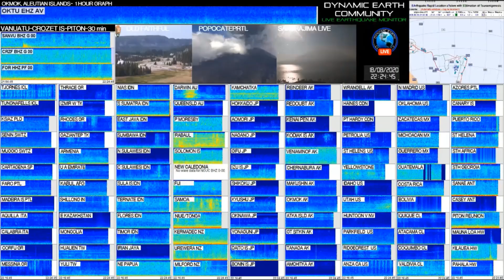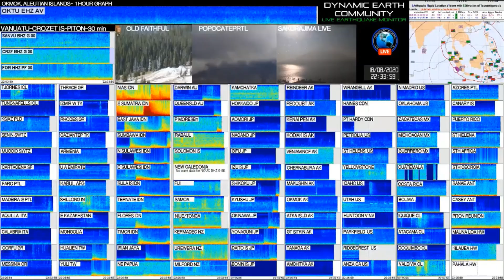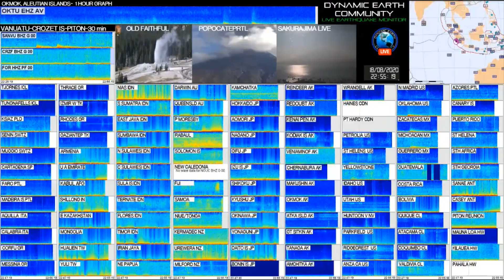6.8+6.9Mw STH SUMATRA EARTHQUAKES 18TH AUGUST 2020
SOUTHERN SUMATRA, INDONESIA
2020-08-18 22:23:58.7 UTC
424 km W of Palembang
132 km SW of Bengkulu
energy released 239,005.7 tons of TNT
Magnitude Mw 6.9
SOUTHERN SUMATRA, INDONESIA
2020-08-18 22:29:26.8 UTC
4.11 S ; 101.37 E
Depth 39 km
398 km W of Palembang
105 km W of Bengkulu
EMSC
energy released 337,604.6 tons of TNT
over 7 minutes total energy released 576,610.3 tons of TNT